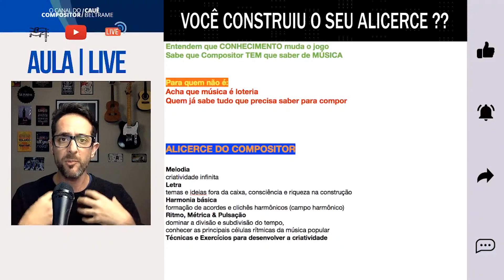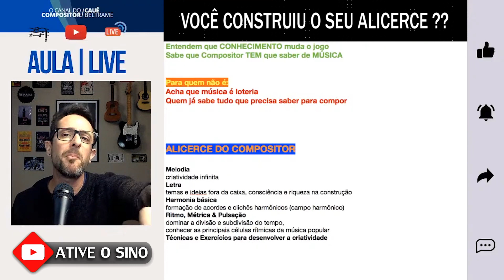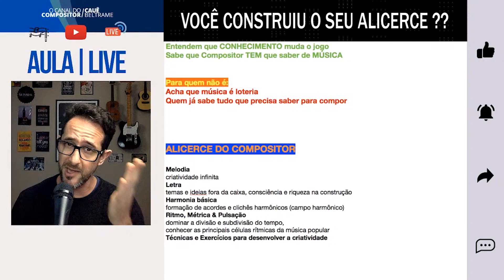Para crescer como compositor primeiro construa o seu alicerce | compositor tem que saber de música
Pontos fundamentais do Alicerce Musical do Compositor:
Letra, temas e sacadas.
Melodia criativa infinita.
Harmonia Básica.
Métrica, ritmo e pulsação.
Prática, técnicas e exercícios de criatividade.

Se você está querendo evoluir na música e não sabe como mudar isso, conheça o método Fórmula da Melodia.

✨ Você vai aprender usar a mesma estratégia usada pelos maiores compositores do mundo nas suas composições.
✨ Ter acesso as mesmas técnicas de composição dos ganhadores de Grammys e compositores das Top 100 da Billboard.
✨ E vai ver que esse caminho é muito mais simples do que você pode imaginar.

🔥Acesse o link abaixo para assistir uma aula gratuita e conhecer a Fórmula da Melodia.

Boracrescer
Cauê Beltrame